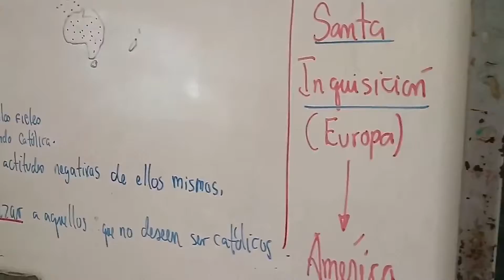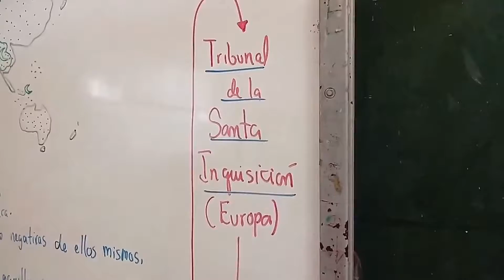I.E.Emb. MPDB: Fin de reforzamiento 2do "A", 14 Nov. 2018 (Distrito del Rímac)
SOCIALIZANDO EL CONOCIMIENTO y LA AÑORANZA DE UNA MANERA GRATUITA, LIBRE y ACCESIBLE PARA TODOS:  Se presentan las imágenes de los momentos finales del reforzamiento semanal en el aula de 2do A, el año 2018. En esta oportunidad con el tema: "LA REFORMA Y LA CONTRARREFORMA".
No olvidaremos a este grupo de señoritas y por ello lo dejamos plasmados a través de este video.
Es cierto, Bellido, como toda familia tiene sus inconvenientes, pero también tiene muchos elementos valiosos para sentir el orgullo de formar parte de ella.

LUGAR: Aula del 2do año "A" de la I.E.Emb. MPDB, en el distrito del Rímac, en la Av Antón Sánchez a una cuadra de la Av. Alcázar.
FECHA: Miércoles, 14 de noviembre de 2018
AUTOR: NRMQ.